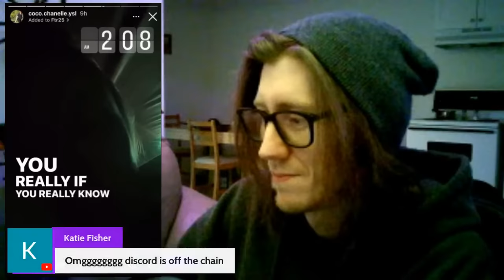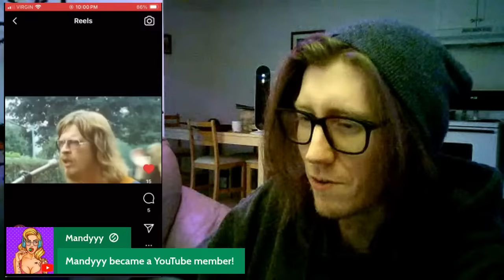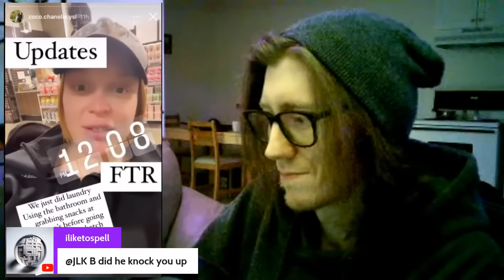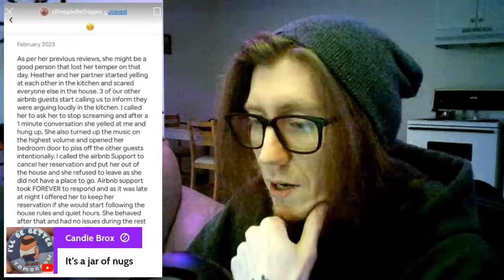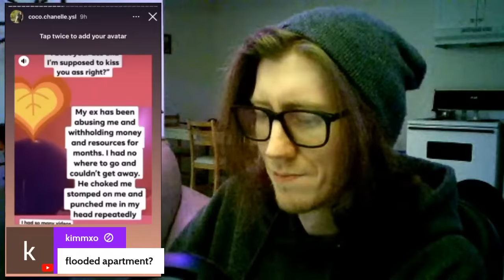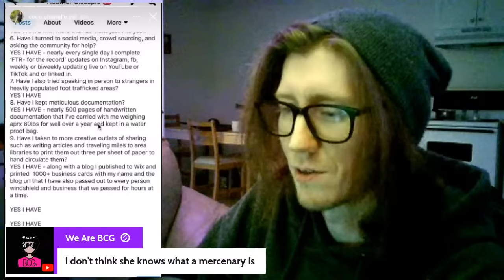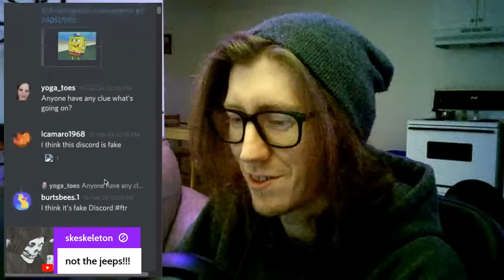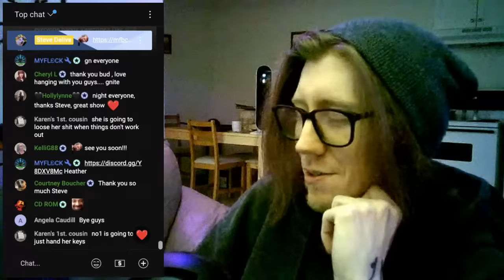HEATHER GILLESPIE IS NOW PAST DUE!! RICO WATCH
Thumbnail by    @myflock000
HEATHER GILLESPIE IS NOW PAST DUE!! RICO WATCH samewithjeeps Want to create live streams like this?